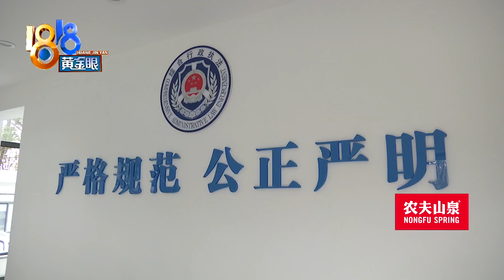【1818黄金眼】阳台违规改成厨房，业主质疑处罚力度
【邻居把阳台改成厨房 业主质疑整改力度】湖州的陈女士反映，最近她的几户邻居把阳台改成了厨房，她认为这是违法改变房屋结构的行为。辖区城管中队表示，对已成事实的两户立案查处，一是责令做防水，整改；二是罚款，罚一百到一千。陈女士觉得，这个力度起不到作用。

新闻标签：